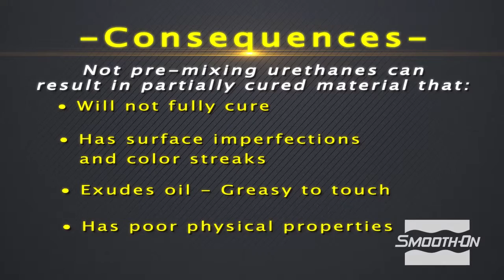Предварительное перемешивание на примере Feather Lite